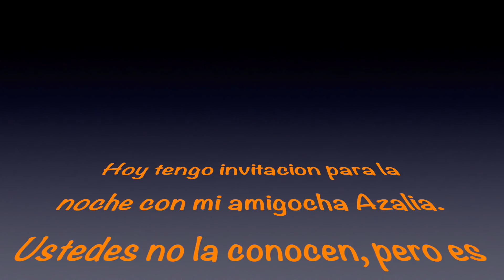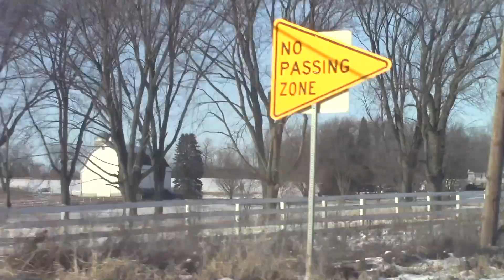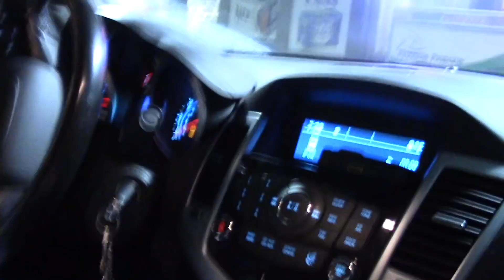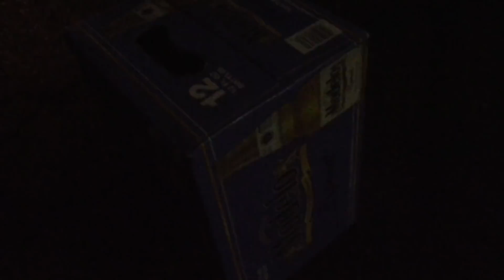VAMONOS A LA FIESTA AUNQUE DESVELADA Blog# 120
Hello everyone que tengan un excelente  dia !!!